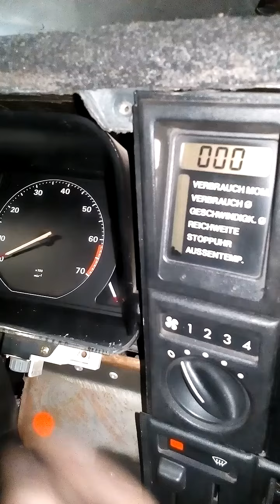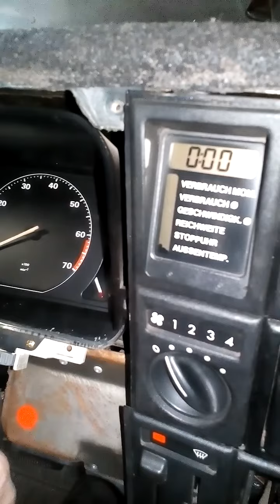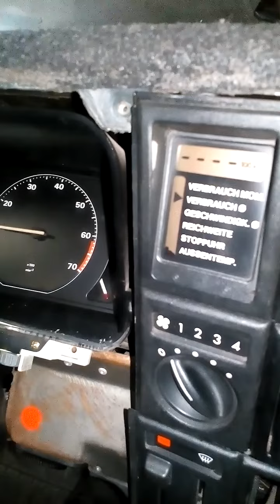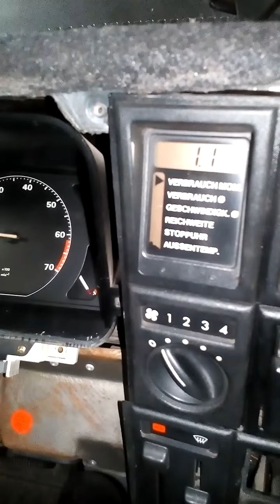Настройка дмрв Сенатор А2 2,8 L-Jetronic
Показания бортового